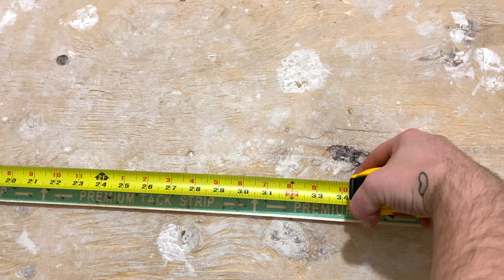Watch This! Before you Put Carpet on Stairs (How Hard Is It)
Watch this Before you Put Carpet on Stairs, Easy Carpet installation Video showing how to install carpet on stairs, what tools to use how to mark your cuts, How to install your Underpad and how to install your tack strips.

0:00 Intro before and after
0:21 how to install Tack strip
1:00 how to install under-pad
2:00 how to measure and cut carpet for stairs
3:28 tools needed to install carpet with
4:00 How to Install Carpet on Stairs

Keith Shannon, Professional Carpet Installer Owner & Founder @DirectCarpet

Roberts KnIfe _

Carpet Knife with 5 Blades

Roberts Electric Staple Gun

Roberts Carpet Tucker. //amzn.to/3aD8OXu

Roberts Economy Kicker

Cheap Economy Kicker

Electric Gun Staples

This Channel Is Dedicated to The Art Of Carpet Installation and Everything to Do with Carpet!😃😃😃

We Have On-Going Tutorials on How to Install a Carpet, as well as what are the proper tools and techniques to use!

We will Teach You Many Ways To Install a Carpet runner on stairs yourself!

Here are some of the Other Tutorials you will Find🤓🤓🤓

How to Seam Carpet Together!
How Much Does Carpet Cost!
The Best Tools For Carpet Installation!
Carpet Installation on Concrete!
 Carpet Installation On Stairs
DIY Carpet Installation
How to install carpet yourself
Home Makeovers
Best Carpet For Living Rooms
How to Install Carpet on stairs

My goal is to educate viewers and share my knowledge about installing carpets, types of carpets, and the very best carpet tools to use.

The Products I Suggest are Products I Use Myself and I do believe you will get the same benefit that I do.

- Keith Shannon